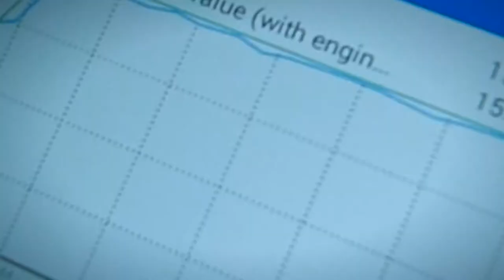ATM Stage 2 gains 60KW & 180NM on M235i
How do you gain 27.6% extra KW and 40.9% extra NM of torque on your N55 M235i Auto on pump fuel? Here is how!
- ATM Stage 2 off the shelf tune
- Catless Downpipe
- @tweek_cpt Drop in filter
- 🏧 R10,700 ✔
Factory quoted power:
240kw & 450nm
ATM Stage 2:
240kw + 27.6% = 306.24KW
450nm + 40.9% = 634.05NM
🔎 What does it feel like to gain well over 60kw & 180nm? Some say it feels like the car is eating the road, some come back with their hands shaking from adrenaline, heightened senses and feelings of euphoria. Experience the ATM transformation, power by technology. 📈